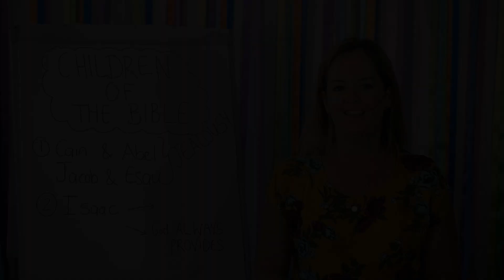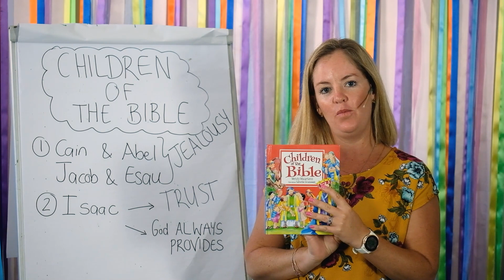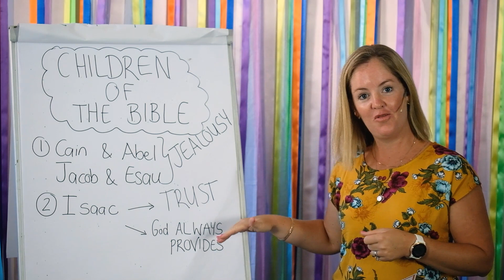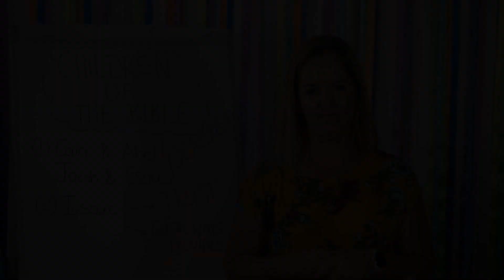NMC Children's Message 5 March 2023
Lessons of Children from the Bible: Isaac.